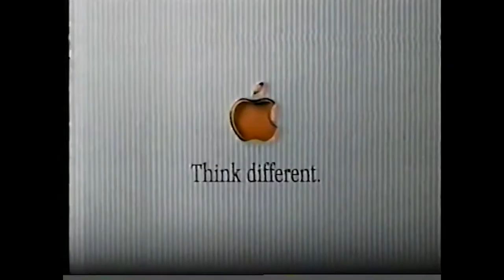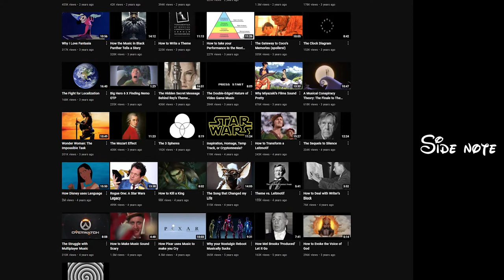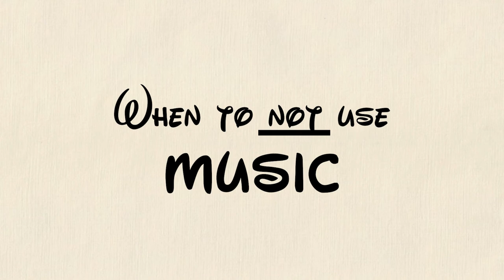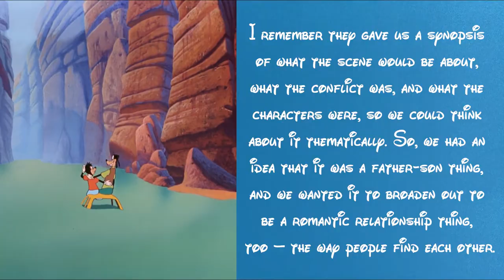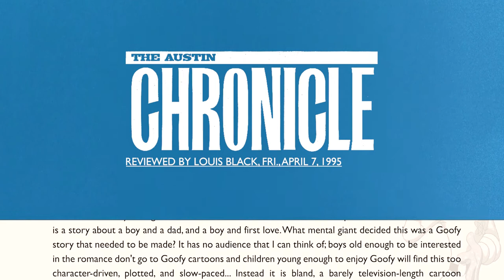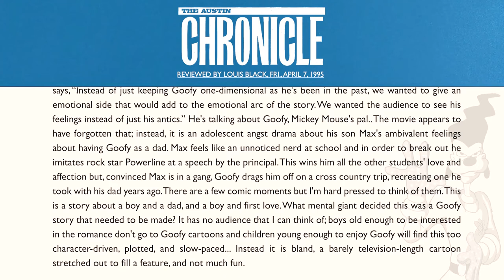A Goofy Movie - Got 2 Love The Goof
A legendary movie loved by people from my generation. The Goofy Movie deserves more love in my opinion and it continues to improve as I've grown up, and I hope you feel the same. So sit back, relax and enjoy the Goof.

1940's Slow Dance | Doug Maxwell

Editor, writer, narrator: Temne.mp4